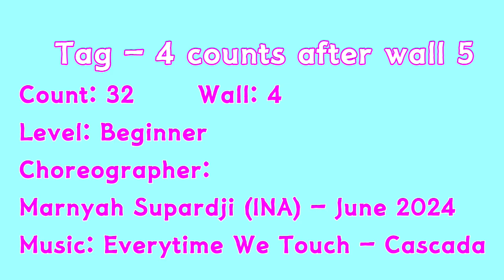라인댄스스텝설명_Every Time We Touch_LINE DANCE TUTORIAL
Level: Beginner
Choreographer:
Marnyah Supardji (INA) - June 2024

    *광진문화예술회관                       *중곡문화체육센터

    월수     초급 -12시                    월수    초급  - 4시
                                                            중급  - 5시
               고급  - 1시
               중급  - 2시
                                                      *광진구민체육센터
    화목     초급  - 3시
               중급  - 4시                      화목       중급  - 12시
                                                                 초급  -   1시